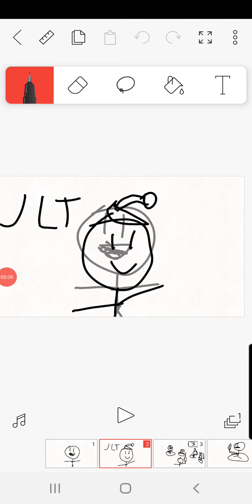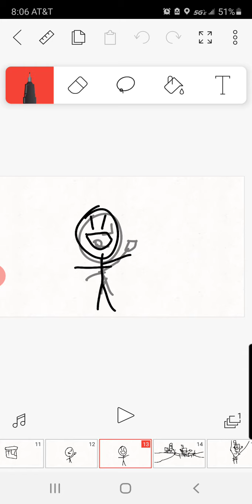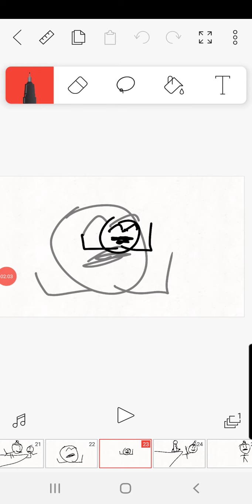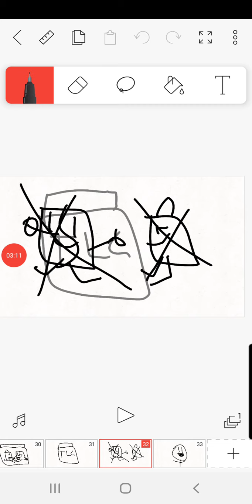BFP 3 Bridgeing mysteries